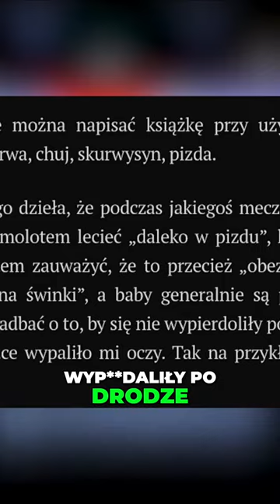Literacka recenzja książki - Janusz Wójcik z kontrowersyjnymi wątkami | Dziennikarskie Zero, Kanał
Like = more content | Sub = more and more content!

Looking to make money as a freelancer? Join Fiverr today and start earning for free! Whether you're a writer, designer, developer, or have any other skill, Fiverr offers a platform where you can showcase your talents to a global audience. With no upfront costs and the flexibility to work on your own terms. Don't miss out on this opportunity to monetize your expertise effortlessly. Remember it doesn't cost anything to try :)
No byłoby mi trochę głupio gdyby któryś z dziennikarzy to napisał a jeszcze bardziej byłoby mi głupio gdybym napisał to ja Ale niestety Okazało się że napisałem to ja ale nie do końca Otóż pan Głuchowski dokopał się tekstu z two tysiące szesnastego roku Tyle rzeczy mu się myli ale znalazł tekst przed ośmiu lat I teraz zacytuję wam cały rekapit Jest to recenzja książki Janusza Wójcika I tak dowiadujemy się z tego literackiego dzieła że podczas jakiegoś meczu na trybunach było w p**dzu wojska i policji Czytamy że musiał samolotem lecieć daleko w p**dzu Kiedy ktoś go woła w szpitalu to zastanawia się co za ch**j by potem zauważyć że to przecież obeznany z k**wy syn Oczywiście czasami się chodzi na k**wy to znaczy na świnki a baby generalnie są proste w obsłudze bo trzeba im tylko pokazać kierunek na tapczan i zadbać o to by się nie wyp**daliły po drodze Sam lubię przeklinać to piszę już od siebie ale nagromadzenie bluzgów w tej książce wypaliło mi oczy Tak na przykład Wójcik opisuje bla bla bla bla bla i dalej leci książka Ja krytykowałem książkę Janusza Wójcika cytowałem rzeczy które on w tej książce umieścił Ta książka mnie odrażała Była fatalna była rzeczywiście seksistowska była ochydna i ja w całej tej recenzji napisałem że szkoda w ogóle brać to do ręki

Dive into the fascinating world of Hollywood with our series uncovering the secrets and surprising facts about your favorite stars! From hidden talents to behind-the-scenes stories, get ready to be amazed by the lives of these iconic celebrities. Don't miss out on the inside scoop – watch now and discover the untold truths about Hollywood's biggest names!

Valuable interesting FACTS and QUESTIONS - ANSWERS💡
Psychology, Crush, Girls, Male, Relationships, Kids, Animals and more more more...

Discover fascinating insights into psychology, crushes, relationships, and more! Stay updated with the latest viral trends, hottest memes, and captivating challenges in bite-sized videos. Dive into a world of dynamic and explosive content that is sure to keep you entertained. Join us for a fast-paced journey through the most exciting and must-see highlights in the world of trending topics. Get ready to be hooked on our top-notch, quick, and snappy videos that are perfect for trendsetters and thrill-seekers alike.